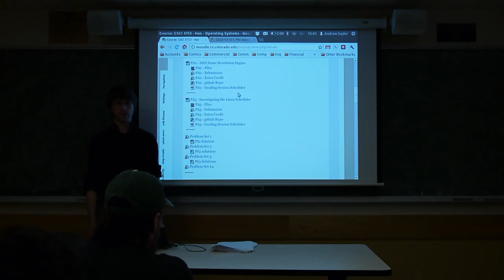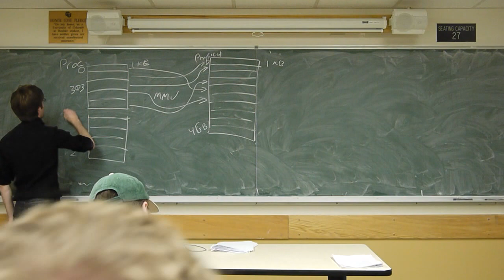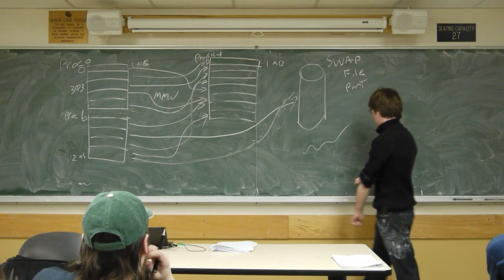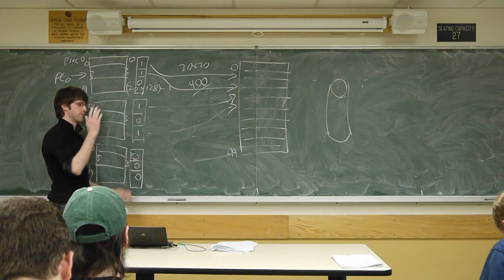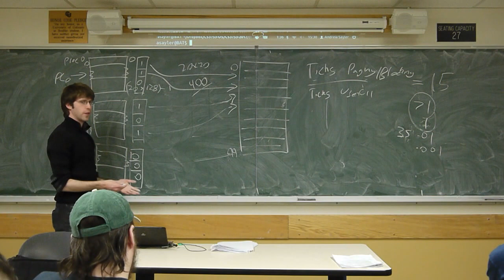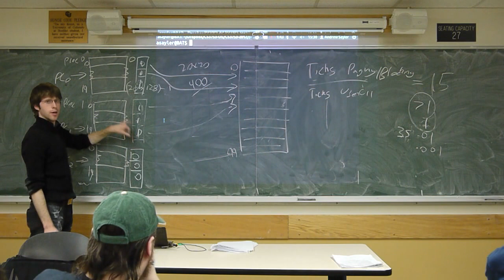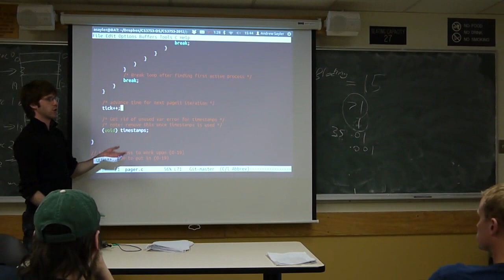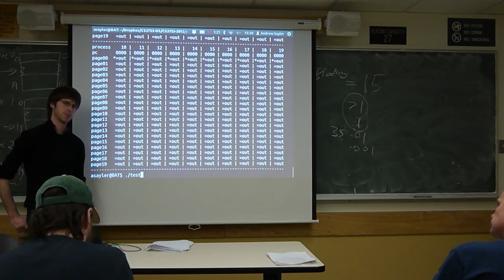CU-CS3753-2012-Week12-Recitation-04/04/12-Full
Week 12 Recitation (04/04/12)
CS3753 (Operating Systems)
University of Colorado, Boulder
Topic: PA4, Paging, Virtual Memory, Page Replacement Strategies